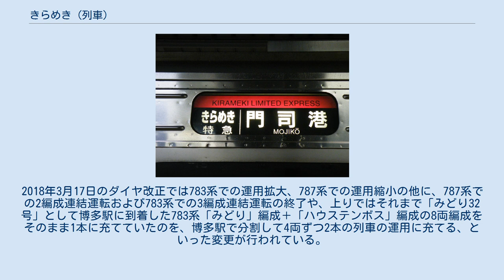きらめき (列車)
きらめきは、九州旅客鉄道（JR九州）が門司港駅・小倉駅 - 博多駅間を、鹿児島本線経由で運行する特急列車である。
 本項では「きらめき」の派生系統で、柳ヶ浦駅・中津駅 - 博多駅間を日豊本線・鹿児島本線経由で運行していた臨時特急「官兵衛きらめき」（かんべえきらめき）についても記載する。
 特急「きらめき」は、2000年3月11日にそれまで「つばめ102号」「にちりん101号」として運行されていた、博多発門司港行きの特急に独立した列車名を与える形で設定された。
翌2001年3月3日には「ホームライナー・エアポートライナー」などの乗車整理券が必要な快速列車をすべて「きらめき」に編入し、種別統一を図った。
ただし、「ホームライナー」時代は乗車整理券300円で着席が保証されたが、「きらめき」は普通車を自由席のみとしたため、特急券510円（25kmまでは300円）を払っても着席が保証されなくなった。
そのため、連結両数が各列車の走行時間帯の需要より多めに設定されていた。
 運行当初から前身の列車を受け継ぐ形でホームライナーに近い形態で運行され、朝もしくは夕方以降の運行に限られてきたが、2011年3月12日に九州新幹線鹿児島ルートの全線開業に伴い廃止された「リレーつばめ」・「有明」の門司港駅・小倉駅 - 博多駅間は「きらめき」に編入する形で存続することになり、日中の運転も含めて本数が大幅に増えていた。
だがその後の利用不振により2014年、2018年、2021年に本数の削減が行われて、現在は再びホームライナー的な運行形態に戻っている。
 なお、「きらめき」の列車名は1988年3月13日から1997年3月21日まで、西日本旅客鉄道（JR西日本）が北陸本線の米原駅 - 金沢駅間で運行する速達形特急の愛称に用いられていた（「しらさぎ」の項を参照）。
ほかのJRで採用されていた特急列車の名称をまったく別系統の特急列車の名称に採用するという比較的珍しいケースである。
 783系の「きらめき」の側面方向幕 門司港駅 - 博多駅間に下り2本・上り6本、小倉駅 - 博多駅間に下り3本・上り1本、計下り5本・上り7本が運転されている。
かつては土曜・休日のみ運転される列車の設定もあったが、2021年3月13日ダイヤ改正で時刻表上の記載はなくなっている。
 2011年3月12日のダイヤ改正で大幅に増発され、小倉駅 - 博多駅間では早朝・夜間を除き「ソニック」2本、「きらめき」1本により特急を約20分間隔で運転していたが、2014年3月15日・2018年3月17日のダイヤ改正で日中の運行はほとんどが廃止され、20分間隔での運行は朝・夕方以降のみとなった。
 九州新幹線鹿児島ルートの全線開業以前は下り3本（土曜・休日4本）・上り7本の運行で、ほとんどの列車が門司港駅発着で運行されていた。
 2014年7月19日より土曜・休日を中心に、この年放送されたNHK大河ドラマ『軍師官兵衛』にちなみ、本来の「きらめき7号」を柳ヶ浦駅始発に変更した臨時特急「官兵衛きらめき7号」が運行を開始した。
787系BM-13編成に官兵衛ラッピングが施され、「官兵衛きらめき」に優先的に運用されていた。
 「軍師官兵衛」の放送終了後ラッピング編成は姿を消したが、「官兵衛きらめき」は2014年度よりも大幅に運行日は削減されたものの、2016年のゴールデンウィークまで設定されていた（号数は7号から97号に変更）、また2014年・2015年には築城基地航空祭の開催日に、博多駅 - 中津駅間に航空祭向けの臨時特急「官兵衛きらめき91・92号」が運転された（92号は当時の「きらめき13号」を小倉駅始発から中津駅始発に変更した形）。
 なお、2020年3月14日から2021年3月12日まで、土曜・休日に運転される小倉駅始発の93号は、一部運転日に中津駅始発で運転されていた。
 日豊本線内の停車駅は、「官兵衛きらめき7(97)号」が柳ヶ浦駅 - 中津駅 - 宇島駅 - 行橋駅 - 小倉駅、「きらめき93号」は中津駅 - 行橋駅 - 小倉駅であった。
また小倉駅で進行方向が変わるため、小倉駅到着時に座席の向きを変えるようにとの車内案内がなされていた。
 門司港駅 - 門司駅 - 小倉駅 - 戸畑駅 - （八幡駅） - 黒崎駅 - 折尾駅 - 赤間駅 - （東郷駅） - （福間駅） - （香椎駅） - （吉塚駅） - 博多駅 「官兵衛きらめき91・92号」の停車駅 博多駅 - ...